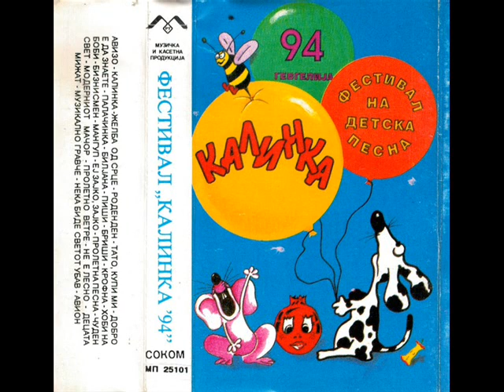Елена Тодоровска - Чуден свет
КАЛИНКА 1994